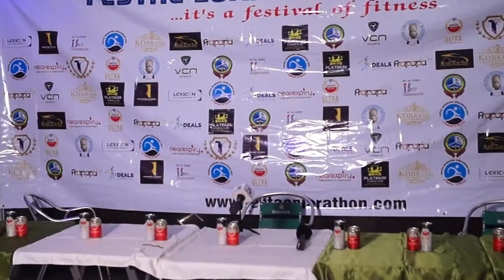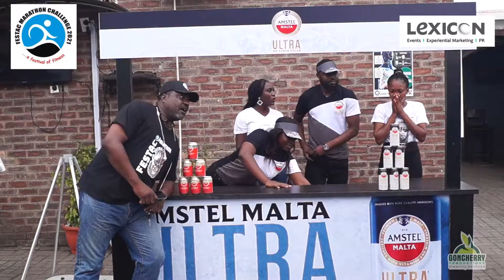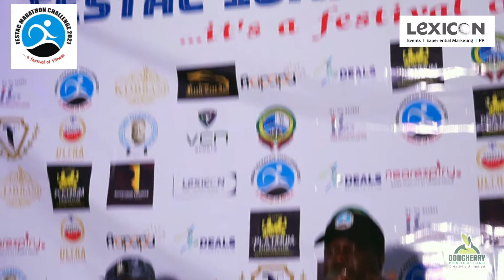FESTAC MARATHON PRESS COFFERENCE 2021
PRESS CONFERENCE FOR FESTAC MARATHON MAIDEN EDITION
2021